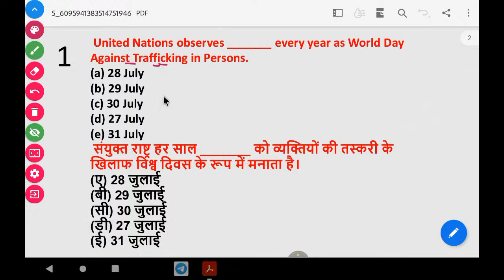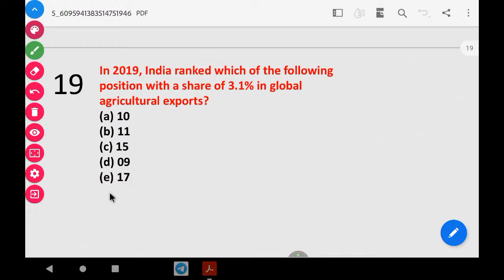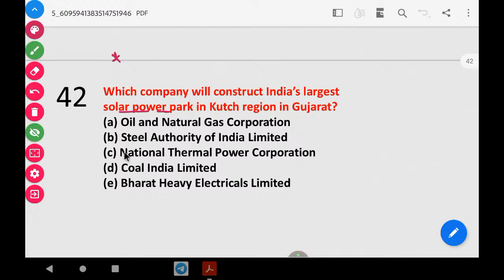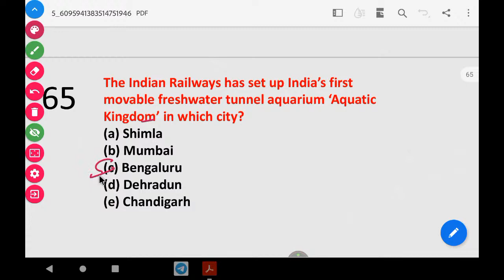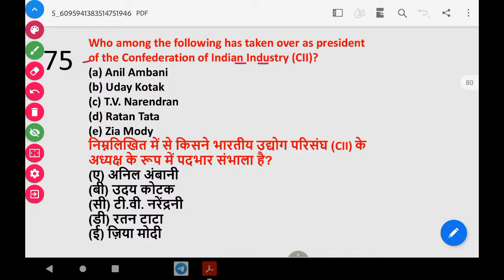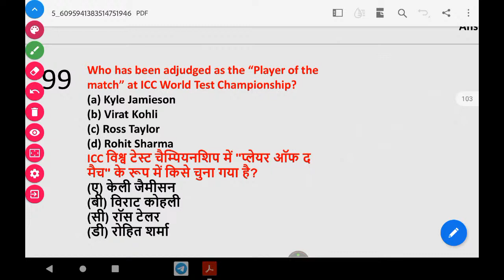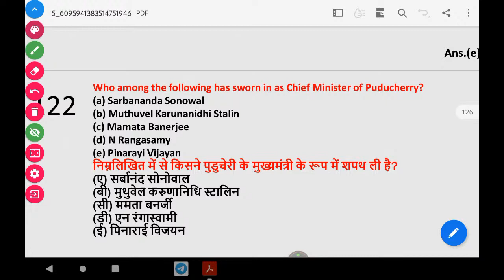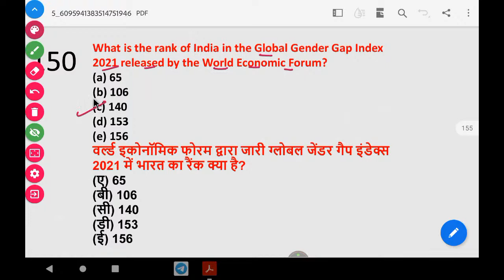SSC CGL 2020 | Best 300+ Current Affairs ( Jan to July 2021 ) | Most Expected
SSC CGL 2020 | Best 300+ Current Affairs ( Jan to July 2021 ) | Most Expected  | Most Important Current Affairs |